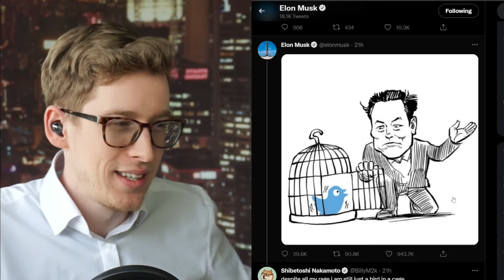Tesla.mp4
About me:
I am a multi millionaire serial entrepreneur & investor and out of all publicly traded stocks the only one I own is Tesla, as crazy as it sounds, I am a fairly conservative investor, I love real estate and S&P 500, but I sold all of my S&P 500 shares to invest into Tesla. I even convinced my brother who is EXTREMELY conservative to invest $100,000 into Tesla.

First time I bought Tesla stock was in the beginning of 2019 (adjusted for the current stock split - under $60 dollars per share). I purchased it because at that time for the first time it was absolutely clear to me that Tesla will be profitable and bankruptcy is no longer a concern. My personal belief is that even though the stock went up a lot, I still personally believe it is strongly underpriced, but only if you are a long term investor.